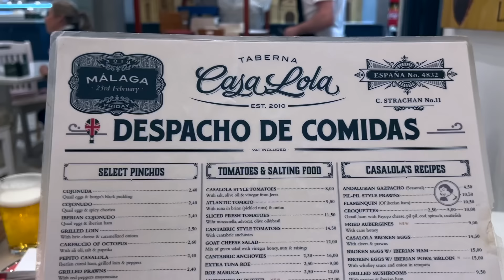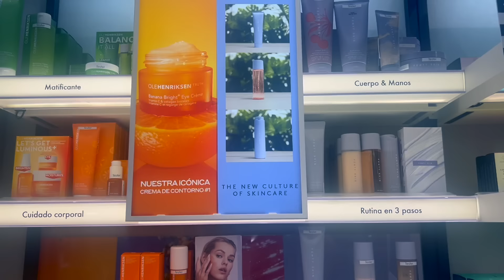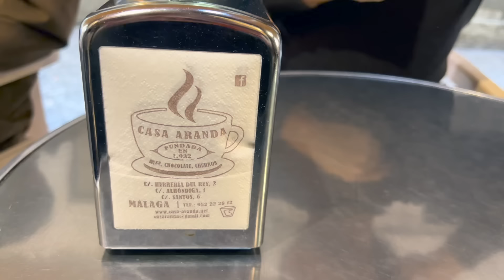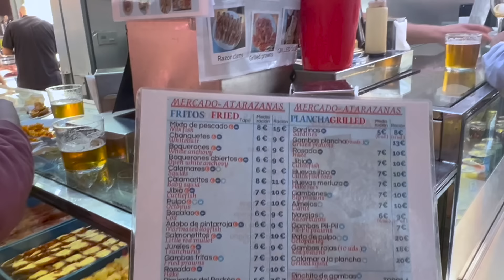MALAGA, SPAIN TRAVEL VLOG PART 1 | cathedral, views, market and alcazaba | 2024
We had a beautiful 3 night getaway to Malaga in January 2024.

Listed are all the places we ate at and visited, let me know if I have forget any and I will update.

Hotel:
Hotel Molina Lario

Restaurants:
Casa Lola (amazing tapas)
La Cabrera (Argentinan steak)
Gusto (proper pizza)
Casa Aranda (churros)
Mercado Central de Atarazanas (market with tapas bars)

Local sights:
Catedral de la Encarnación de Málaga
Alcazaba
Pérgola Zigzagueante Muelle Uno (marina walkway)

**YesStyle: BECKYR5 **

FOLLOW ME ON:
Depop: @beccareyn
LiketoKnowit: @beccareyn